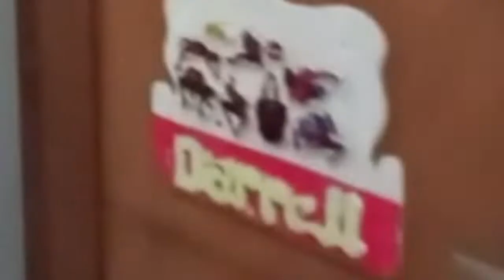GENG BARU || Kisah Jamal & The Gengs EPS 10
Vikolop

@IzzySaid_ - Jamal, Izzy, Roger
@miklrndmz - Jack & Raven
@Darrellrndmz - Arthur & Billy
@siapa6 - Penjual